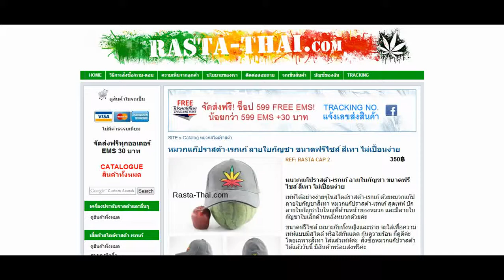หมวกแก๊ปราสต้า-เรกเก้ ลายใบกัญชา ขนาดฟรีไซส์ สีเทา ไม่เปื้อนง่าย